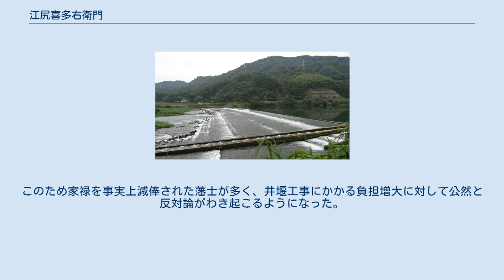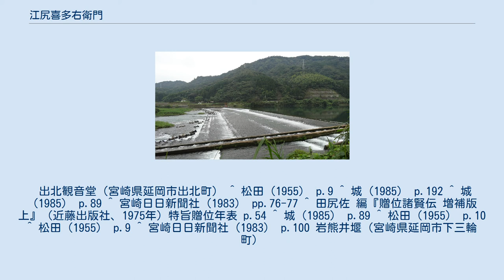江尻喜多右衛門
江尻 喜多右衛門（えじり きたえもん、生年不詳 - 元文4年8月19日（1739年9月21日））は江戸時代中期、日向延岡藩の武士。
名を延勝（のぶかつ）と称した。
 初め山方代官、のちに郡奉行に就任し、名を喜多右衛門と改めた。
 延岡藩家老藤江監物に取り立てられ、岩熊井堰の工事に力を尽くした。
後年は物頭格250石の上士に昇進した。
 父は江戸詰延岡藩士の江尻徳之助（えじりとくのすけ）。
 父親から幼少時より算術を習う一方、父親とともに伊庭源内（天文学者西川如見の門下）のもとへ通った。
高度な算術や振矩術、水利や土木技術に長じていたため、初めは山代奉行に、ついで郡奉行に取り立てられた。
 監物の死後、藩内では岩熊井堰工事中止の意見が大勢を占めていた。
譜代大名であった牧野家は江戸においても江戸城の西之丸御門警備、徳川吉宗の日光東照宮参拝の警護など任地での経費がかさみ、藩の財政は逼迫していた。
このため家禄を事実上減俸された藩士が多く、井堰工事にかかる負担増大に対して公然と反対論がわき起こるようになった。
 　 井堰工事の責任者となった郡奉行江尻喜多右衛門は藩内の反対論者に対して、「既に慈に至る。当に自刃して罪を謝すべし。然れども今にして死せば、誰か我が志を継がん。死は易く、生は難し。如かず難きを先にして、易きを後にせん（藤江監物様は無念にも獄死なさいました。もう責任を負うのは私一人でしかありません。この仕事が死して罪を償うべき事であれば私も腹を切って殿にお詫び申し上げます。けれども今私が腹を切ってしまえば、いったい誰がこの困難な大事業を成し遂げることができますか。百姓たちを救うことが出来ますか。完成の暁には石高は上がり苦しい藩の財政も立て直すことが出来ましょう。死ぬことは畏れません。生きてこの事業を続けることはもっと難しいことです。だからこそ腹を切る前に私はこの井堰を完成させることを先にやり遂げようと思うのです。）」と述べ、反対論で渦巻いている藩論を説き伏せ、藤江監物獄死で打ちひしがれている農民たちを督励して回った。
 出北観音堂（宮崎県延岡市出北町） ^ 松田（1955） p.9 ^ 城（1985） p.192 ^ 城（1985） p.89 ^ 宮崎日日新聞社（1983） pp.76-77 ^ 田尻佐 編『贈位諸賢伝 増補版 上』（近藤出版社、1975年）特旨贈位年表 p.54 ^ 城（1985） p.89 ^ 松田（1955） p.10 ^ 松田（1955） p.9 ^ 宮崎日日新聞社（1983） p.100 岩熊井堰（宮崎県延岡市下三輪町）